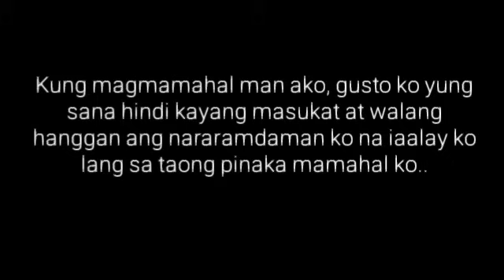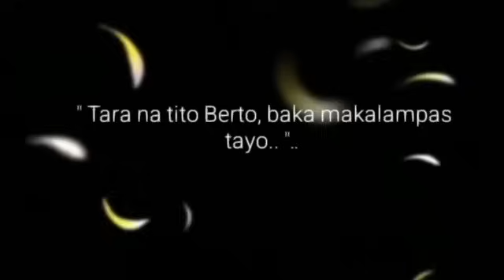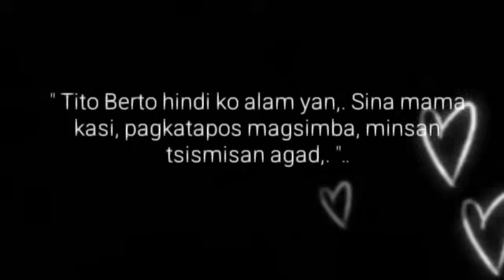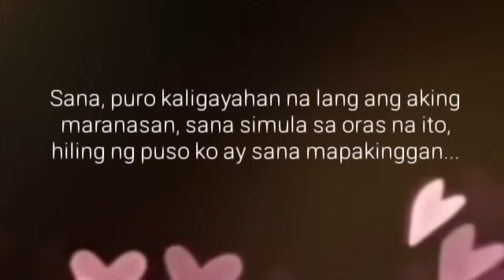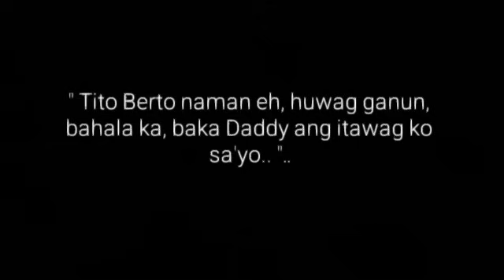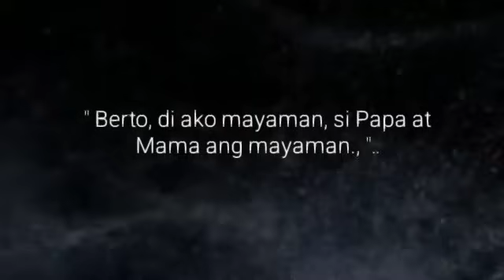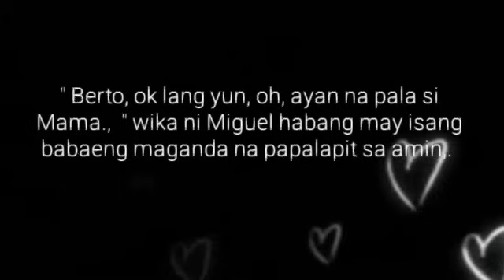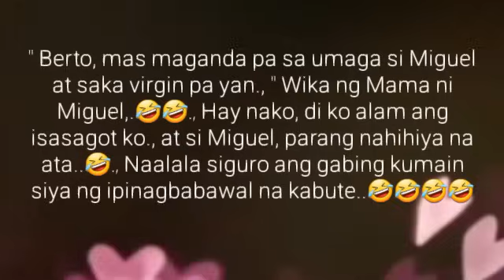BAGONG BAYO | Ep.30 | T.I.M.Y. | MAHAL MO BA? | Big Boss Lakan Stories | Pinoy BL Story